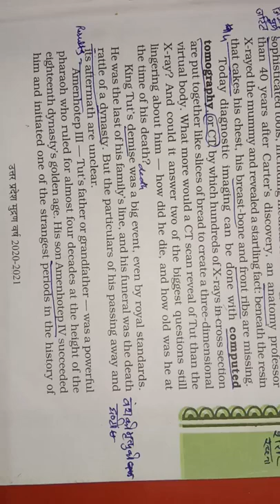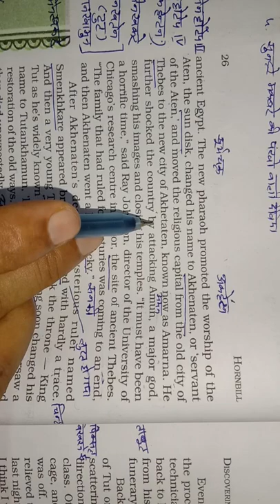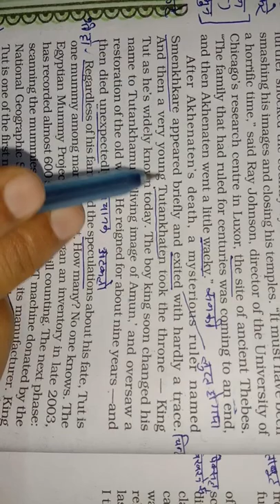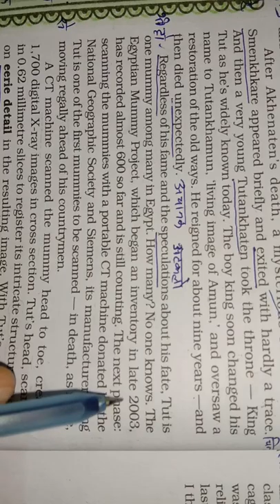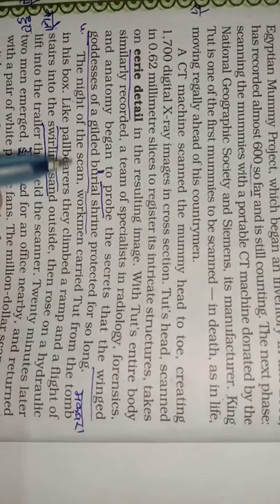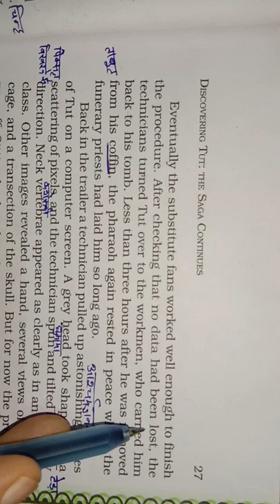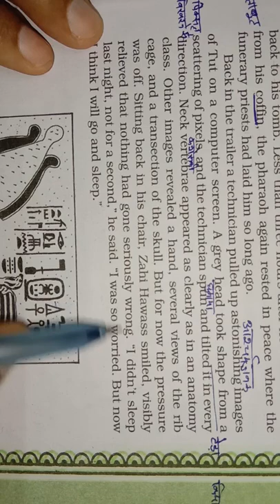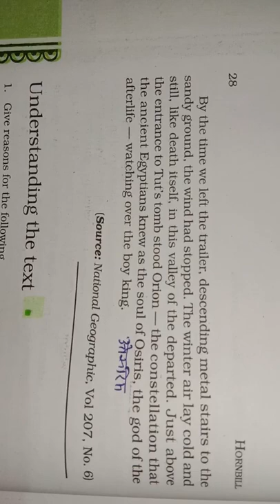Discovering Tut (Part-3) Class-11 The Saga continues